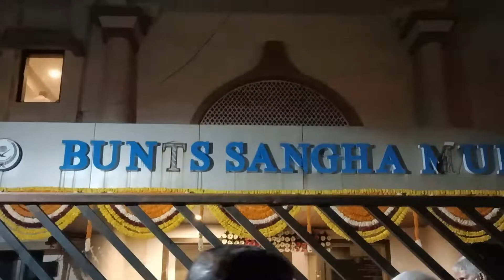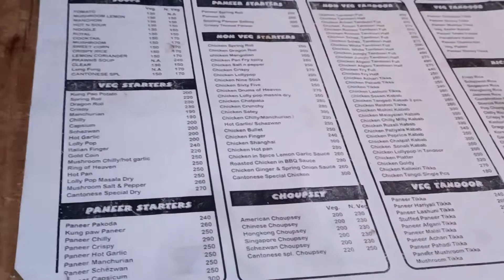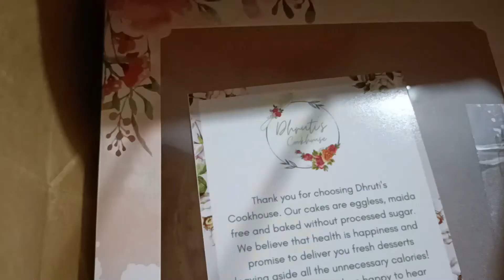Deciding on Catering menu for the wedding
Laptop Table
Laptop Stand

My Absolute Favs:

Body Lotion